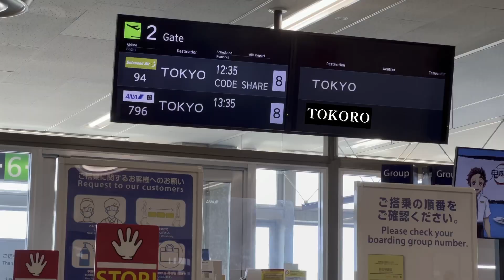最近の事159 日本最高峰のガンスミスに向かうだけの動画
エアガンカスタム！
斜め上の難しさを体験した僕は
研いで研いで研ぎまくる！
その先に待っていたものは。。。塗装！！！
塗装のやり方がわからないので
日本最高峰のガンスミスに行ってみます。

RCショップ　レディオガガ高橋さんの動画を見て
ラジコンに興味を持ちラジコンを購入。
完成したけど走らせる場所がない。。。
なので1人でRCサーキットを作ってみました。

1人で作ったサーキットは赤字経営ですが
可能な限りアップデートをDIYで続けて行きます！

TRAIL MOTOR APEX RACING
レーシングチームの公式YouTubeを担当しています！